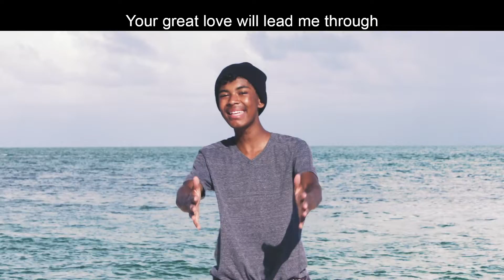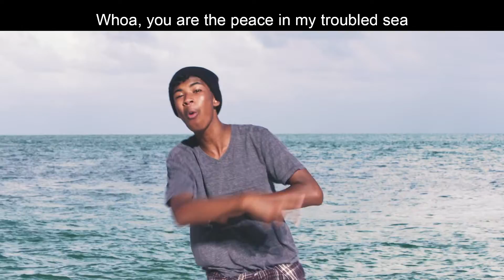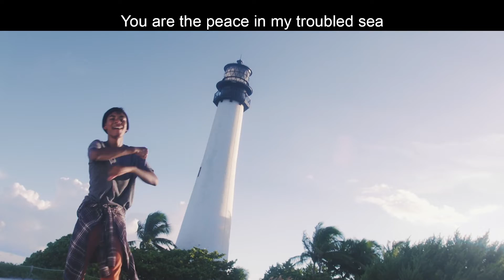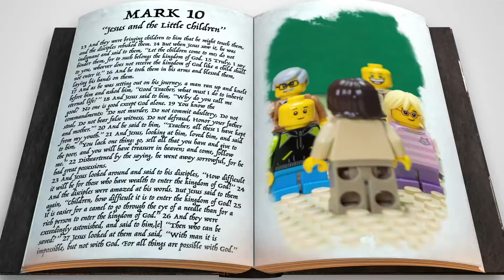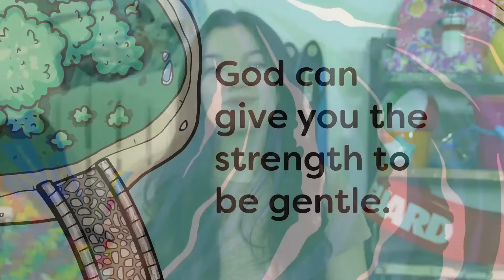HOC5 Kids July 24, 2022